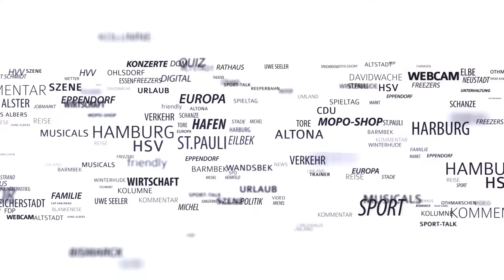Nach den Terroranschlägen von Paris: "Wir rücken näher zusammen"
Die Nachricht von den schrecklichen Terror-Anschlägen in Paris schockierte die ganze Welt. Die MOPO hat sich in Hamburg umgehört – wie reagieren die Menschen in unserer Stadt auf die Horror-Nacht in unserem Nachbarland?